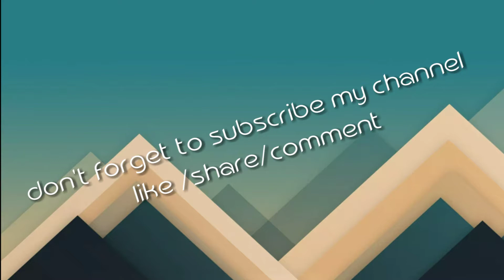2 amazing funny videos